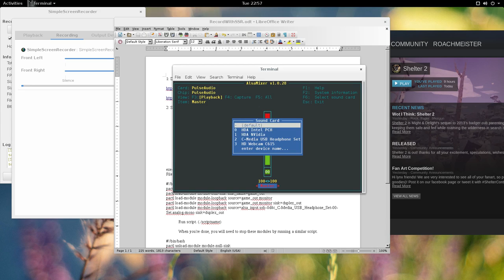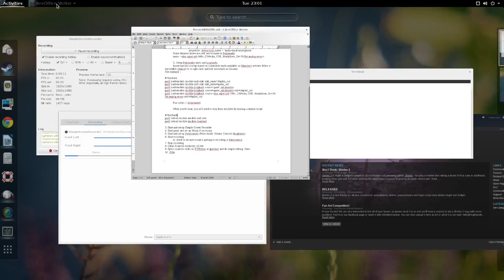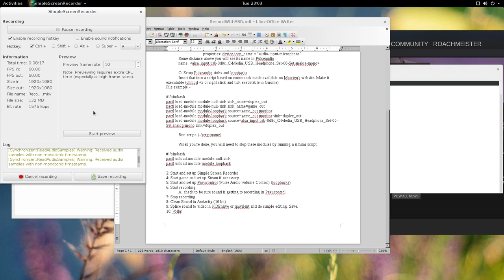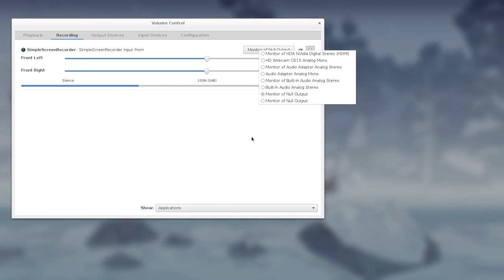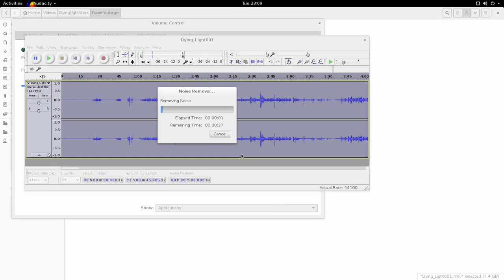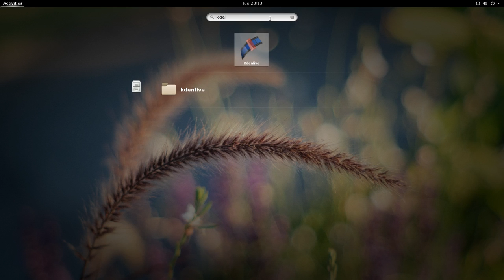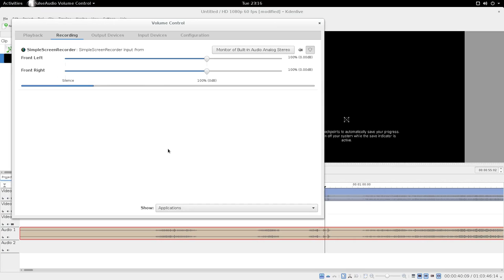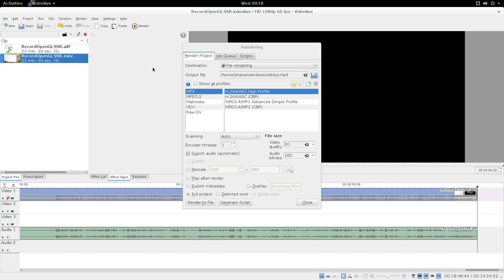Recording Games with Commentary in Linux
1: Download and install Simple Screen Recorder

2: Set up sound -
 A: Unmute mic in alsamixer

 B: Find USB mic in Pulseaudio
 In terminal, type pacmd list-sources greater-than-sign sources.txt -Huh, brackets not allowed in comments-
 Looking for this entry -
 ports: analog-input-mic: Microphone priority 8700, latency offset 0 usec, available: unknown
   properties: device.icon_name = "audio-input-microphone"
 Some distance above you will see its name in Pulseaudio -
 name: alsa_input.usb-0d8c_C-Media_USB_Headphone_Set-00-Set.analog-mono

 C: Setup Pulseaudio sinks and loopbacks
 Insert that into a script based on commands made available on Maarten's website. Make it executable (chmod +x or right click and tick executable in Gnome)
File example -

 Run script. ./scriptname

 When you're done, you will need to stop these modules by running a similar script.

#!/bin/bash
pactl unload-module module-null-sink
pactl unload-module module-loopback

3: Start and set up Simple Screen Recorder
4: Start game and set up Steam if necessary
ssr-glinject %command%
5: Start and set up Pavucontrol "Pulse Audio Volume Control loopbacks
6: Start recording
 A: check to be sure sound is getting to recording in Pavucontrol
7: Stop recording
8: Clean Sound in Audacity 16 bit
9: Splice sound to video in KDEnlive or equivilent and do simple editing. Save.
10: Voila!

Kernel: 3.16.0-4-amd64
Processor: i5-4670K Haswell Quad-Core 3.4GHz
Graphics Card: GTX 980 driver version 346.35